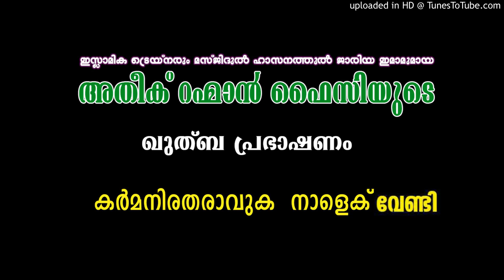കര്‍മനിരതരാവുക നാളെക് വേണ്ടി